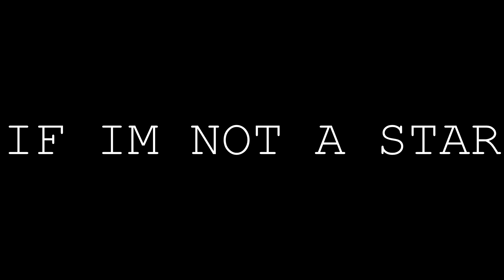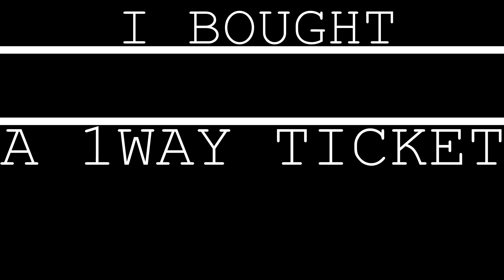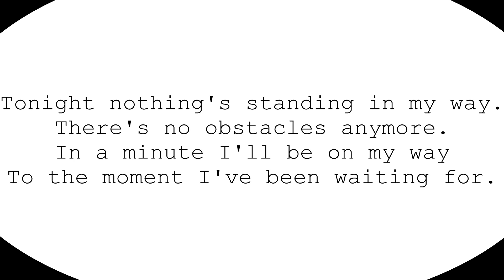LUCY HALE - RUN THIS TOWN LYRICS